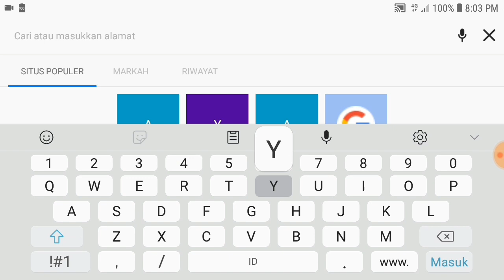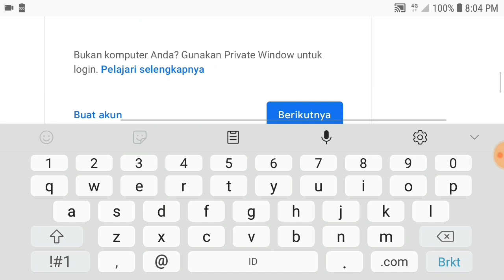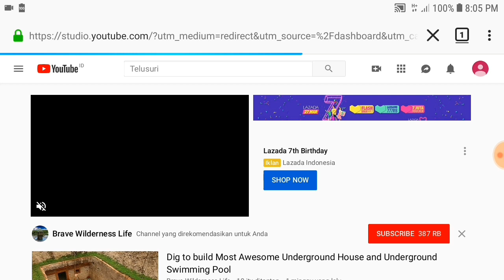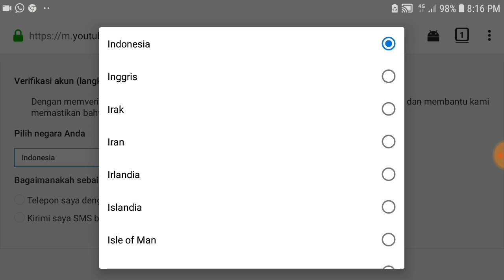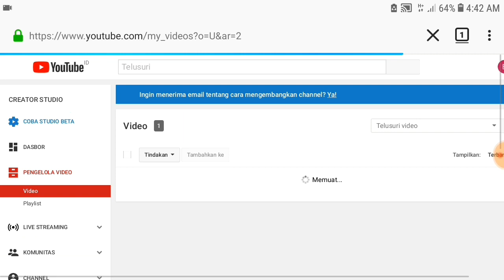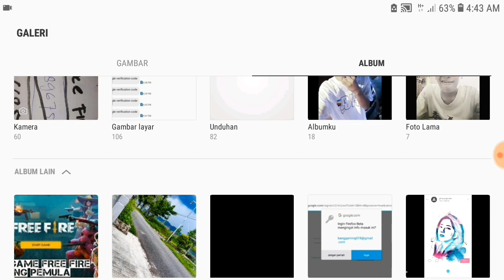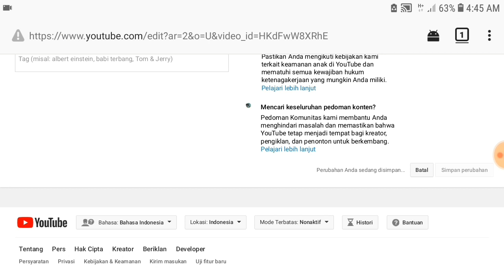Cara Verifikasi Channel Youtube Di Android 2019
Video kali ini kita akan membahas tentang bagaimana cara verifikasi channel dan mengganti thumbnail video kalian di youtube. Di sini saya akan mencontohkan menggunakan aplikasi firefox di android. Tetapi jika kalian menggunakan komputer, kalian bisa gunakan browser apa saja yang ada di komputer kalian.

Jika kalian ada kritik atau saran langsung aja komen di bawah. Karena kritik dan sarannya sangat membantu aku untuk lebih meningkatkan kualitas video-video selanjutnya. Daripada bengong, mending kita belajar ngedit yuk. Untuk yang mau nanya atau request video tutorial silakan komen juga di bawah. Kalau banyak yang request, ntar aku bikinin deh tutorialnya.